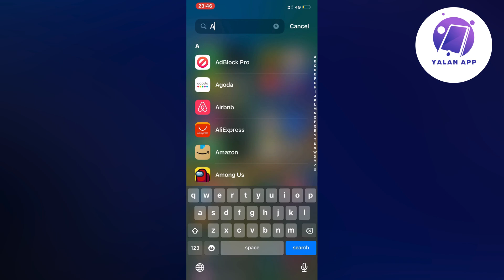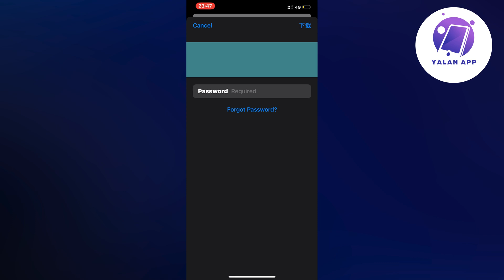How To Fix YouTube Comments Not Showing Up (2025)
If you want to be able to fix youtube comments not showing up, then this video will be perfect for you!